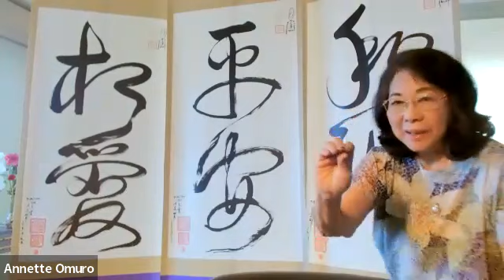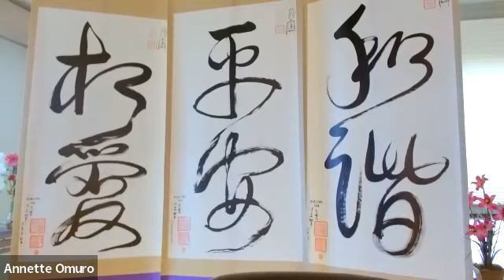Love Peace & Harmony Meditation w/ Annette- 9/18/23